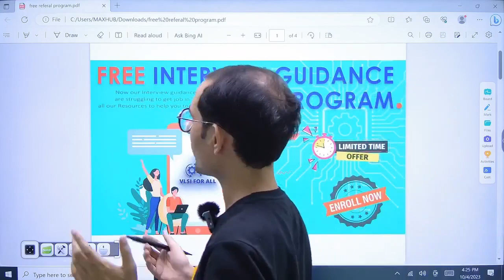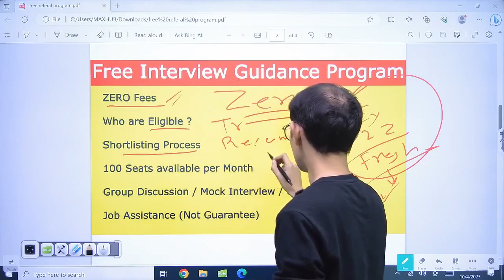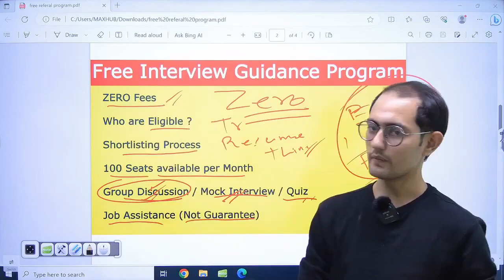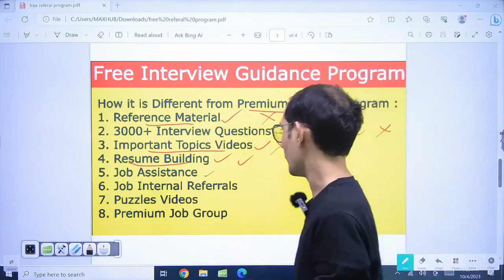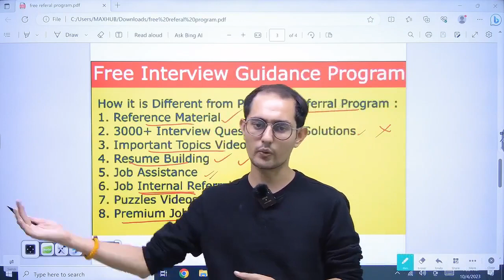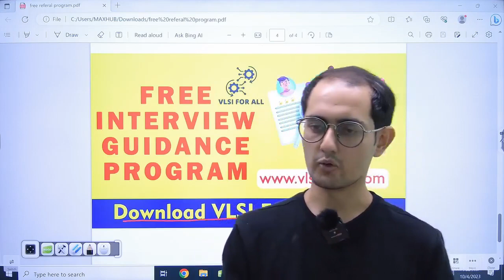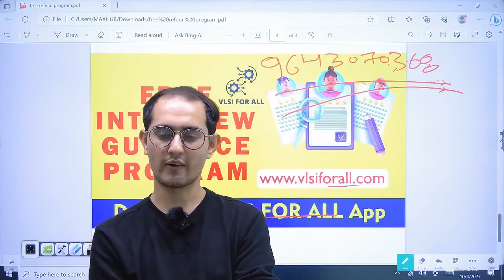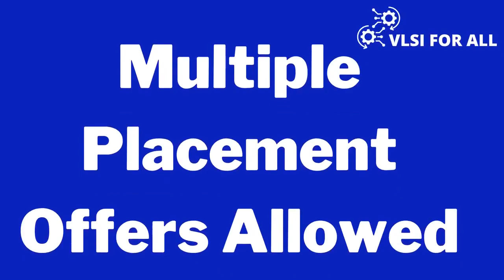FREE INTERVIEW GUIDANCE PROGRAM | Recession Help | Download VLSI FOR ALL App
FREE INTERVIEW GUIDANCE PROGRAM | Recession Help | Best VLSI Courses | 100% Placement Assistance | Job Oriented Advanced VLSI Courses | Reasonable Fees | Visit Us

For detailed Syllabus and queries